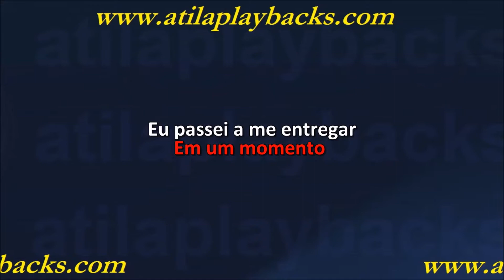Bruno Mello Ainda Te Amo